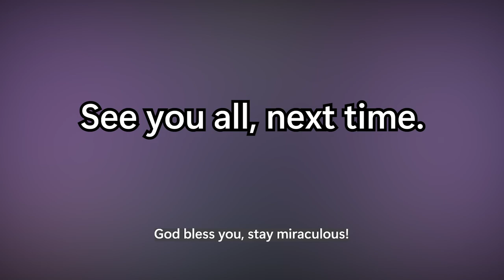GLOOB HAS REVEALED ANOTHER IMAGE OF MONARCH! | MIRACULOUS SEASON 5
Yet another Monarch Image has been reveal by Gloob, and this is just crazy.
Can't wait for the premiere of Miraculous Ladybug Season 5 on Gloob!

Enjoy this video. Thanks!